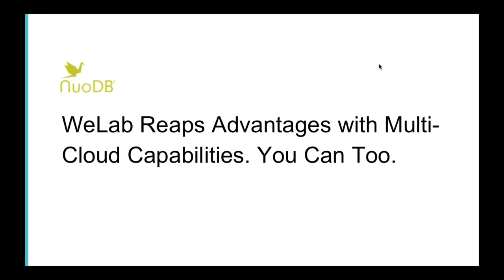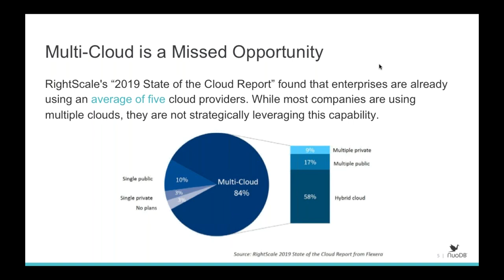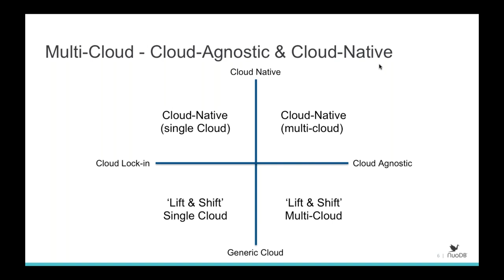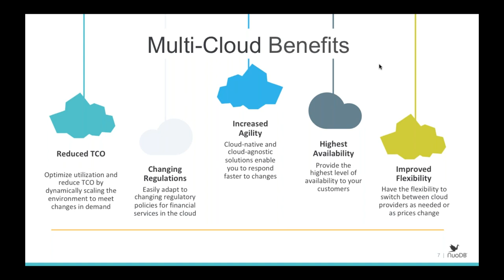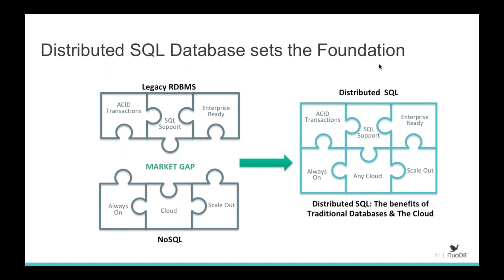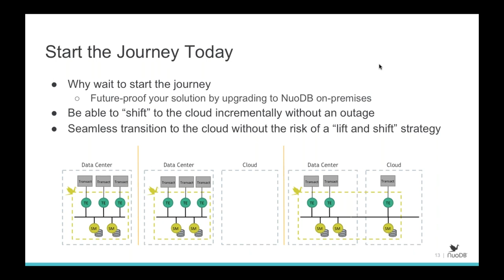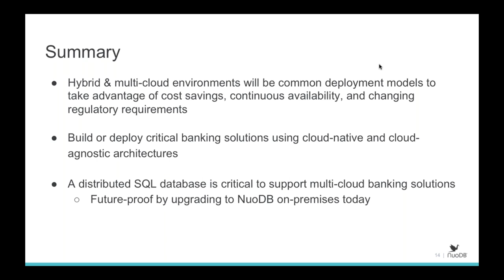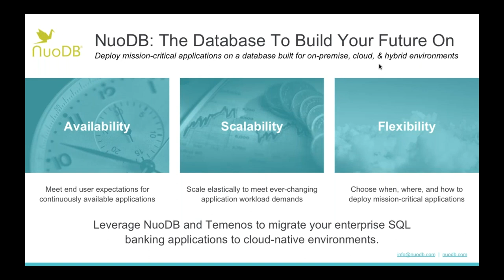[Webinar] WeLab Reaps Advantages with Multi-Cloud Capabilities. You Can Too.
Traditional financial institutions are beginning to move critical core banking applications to the cloud, while new challengers in the form of digital-only banks are gaining millions of new accounts. These digital banks must meet their customers’ real-time demands while complying with new and changing regulatory requirements to ensure data privacy, security, and availability. Join us for this webinar to explore a case study featuring WeLab a Hong Kong digital bank. Learn how they combined Temenos Transact, a cloud-native, cloud-agnostic core banking solution, with NuoDB’s revolutionary distributed SQL database to:

- Deploy a fault tolerant multi-cluster environment across multiple clouds
- Use microservices, containers, and Kubernetes to increase speed to market
- Reduce TCO with on-demand scalability and built-in continuous availability